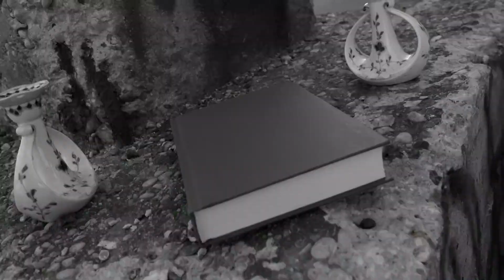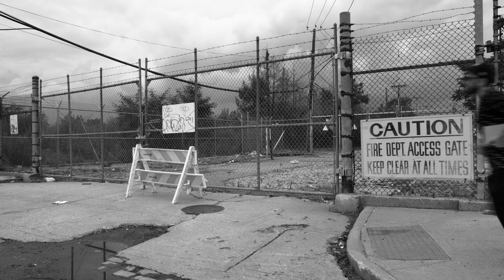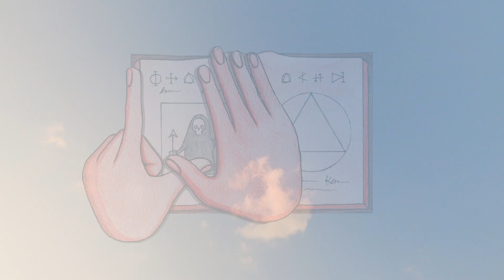Esseks - Stories (official music video)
Directed, Shot and Edited by George Douglas Peterson
Animated by Sam Eckstein (Esseks)

Released on Deadbeats